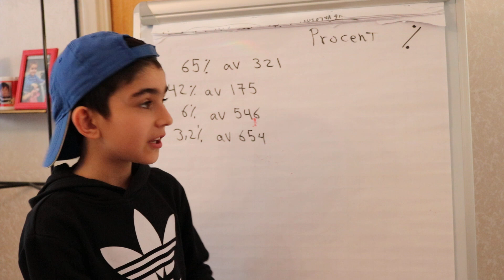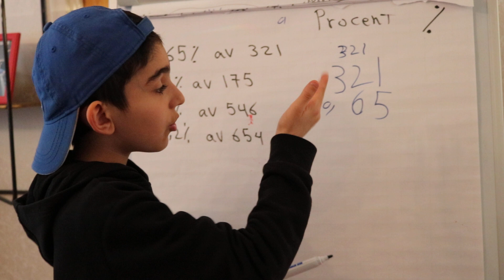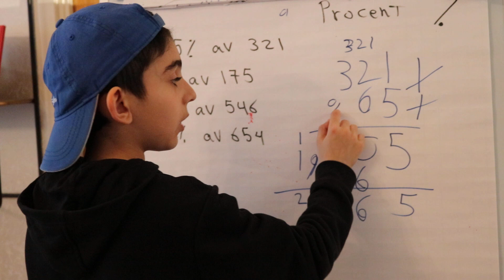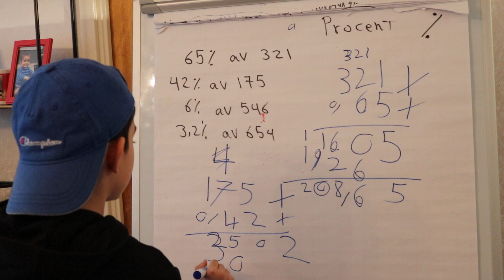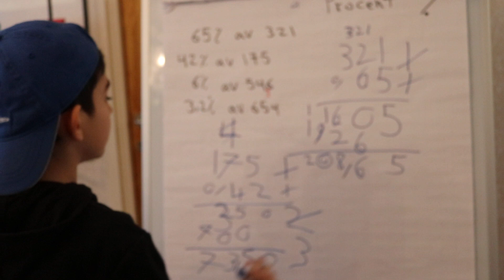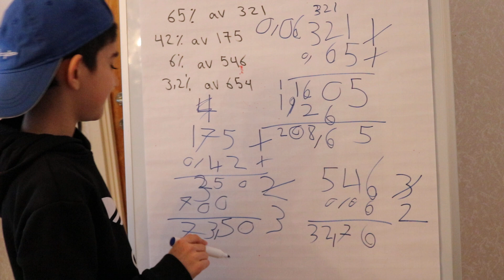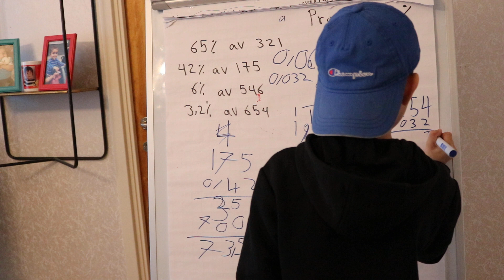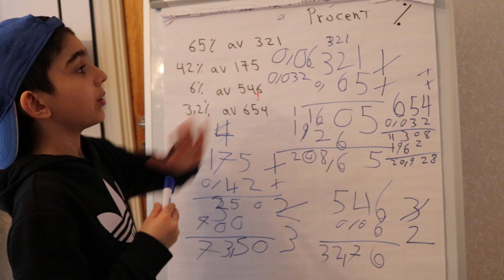Procent Räkna ut procent! Vill du lära dig procent då kan du titta på den här videon💥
Procent
Räkna ut procent
Räkna med procent

65% av 321
42% av 175
6% av 546
3,2% av 654

Jag är tillbaka med matte videor, hoppas ni lär er något nytt varje gång. Matte är min favorit och det är intressant och jätteroligt att tänka och lösa mattefrågor.